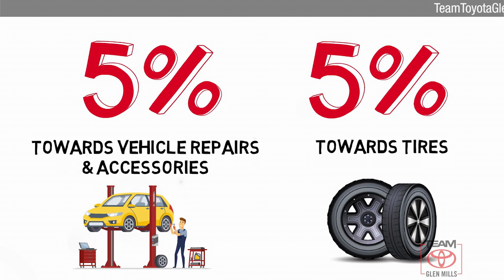Certified 2016 Toyota Prius Two Hybrid, GLEN MILLS, PA GM78141A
TeamToyotaGlenMills.com

Includes 1 Year Complimentary Maintenance & Roadside Assistance, Free Yearly PA State Inspection plus our TeamMate Rewards program gives you 20% back in the form of reward points for every dollar spent in our service department. Each point is worth $1 and may be used towards future vehicle service, future vehicle purchases, accessories and tires. We want you to be Part of the Team!***NEWLY RENOVATED FACILITIES***, 1.8L 4-Cylinder DOHC 16V VVT-i.2016 Toyota Prius Two 1.8L 4-Cylinder DOHC 16V VVT-i CVT FWD 54/50 City/Highway MPGAwards:* 2016 IIHS Top Safety Pick+ * 2016 KBB.com 10 Most Fuel-Efficient Cars Under $25,000 * 2016 KBB.com 10 Favorite Fuel Sippers * 2016 KBB.com 10 Best Hybrid Cars Under $30,000 * 2016 KBB.com 10 Best Used Hybrids and Electric Cars Under $20,000SEA GLASS PEARL, MOONSTONE FABRIC SEAT TRIM

[RLVID:13837:c110962c0d2297b2:c2e90082f34ef5bb:1]